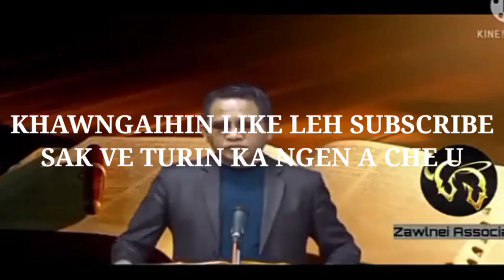Evan Tluangtea VS pu James Lalramliana // Tu nge dik zok le🧐🧐